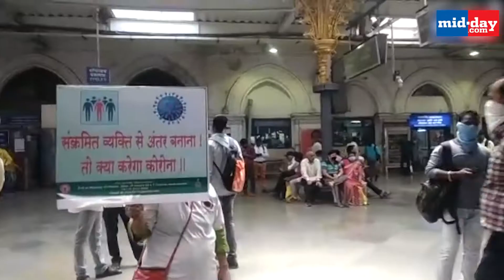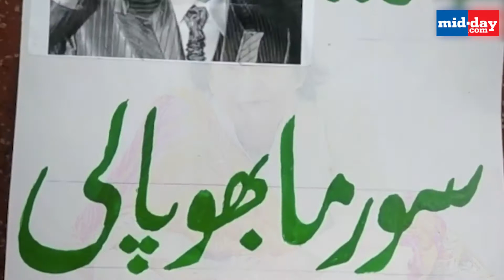Rewind 2020 | Things which made 2020 unforgettable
2020. Probably one of the longest most dreadful years in decades, this year has been beyond emotionally taxing and time distorting. That’s why we’re pretty sure that our list that looks back at some of the major things that happened this year, will completely blow your mind and remind you just how long and wild it has been.